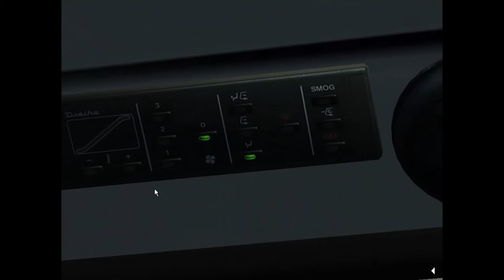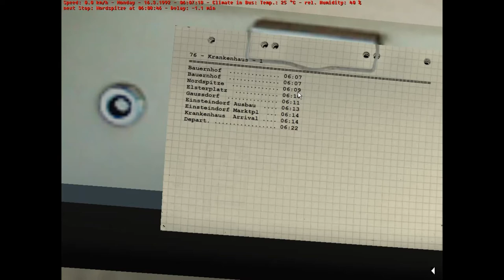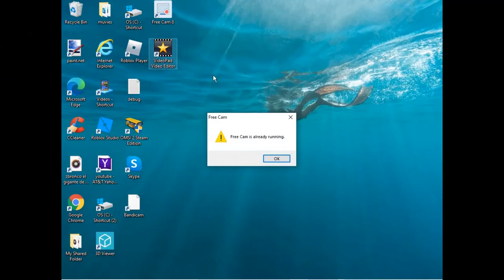OMSI 2 (NOT ROBLOX!)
ik this aint roblox but it was fun lol